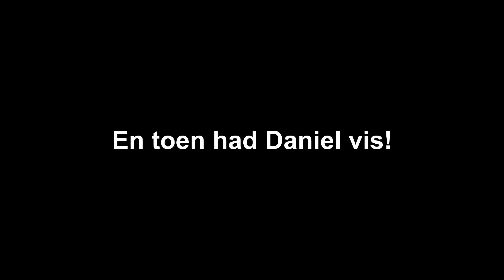WIE KAN ER ZO HOOG SPRINGEN? #2282